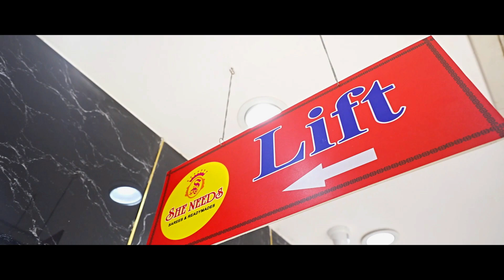Georgette Banaras Sarees Collection | She Needs Saree World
What's App/ Phone:
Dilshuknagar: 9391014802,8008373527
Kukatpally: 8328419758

She Needs Sarees & Readymades @chandanagar
Address:
Shop No.E5, Tapadia Maruti Infiniti Mall,
 Chadanagar, Hyderabad - 500050

Address
St.Floor.H.no 5-71?/1
Budha nagar, Peerzadiguda
Hyderabad, Medchal , Malkajgiri
telangana 500039

What's App/ Phone:
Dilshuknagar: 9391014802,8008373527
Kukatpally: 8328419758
Address:
She Need's Saree World @Dilshuknagar